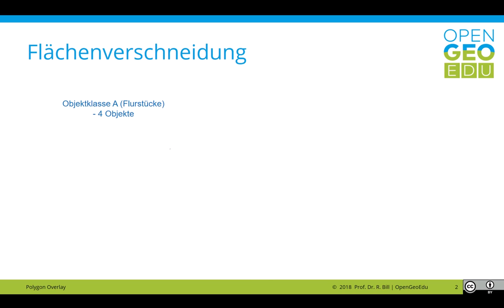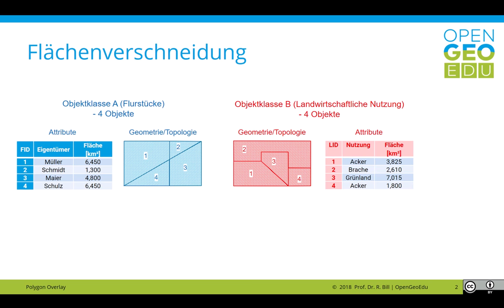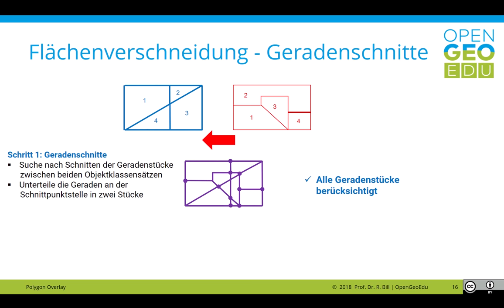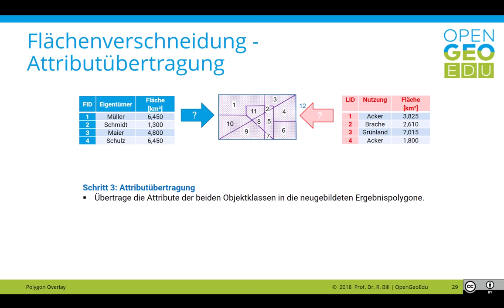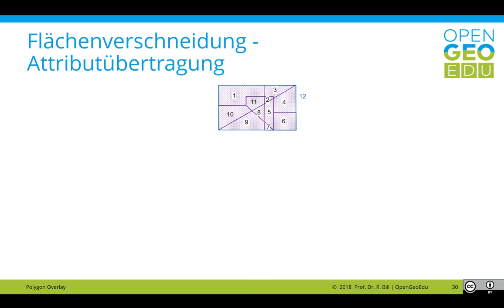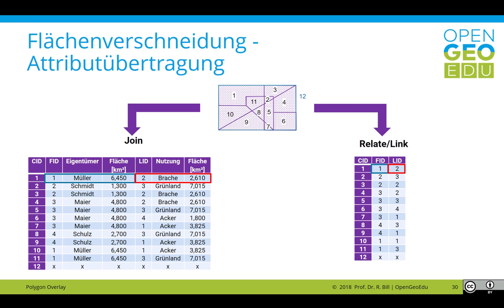Flächenverschneidung | OpenGeoEdu - GIS-Analysemethoden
PolygonOverlay

s. Bill, R. (2016) S. 473

Bill, R. (2016): Grundlagen der Geo-Informationssysteme. Berlin-Offenbach. Wichmann Verlag. 855 Seiten, 6. Auflage.